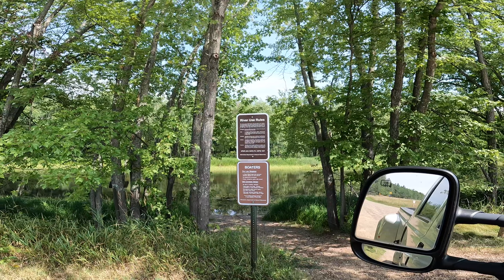RUNNING AROUND WITH NEW SHOES ~ CROSS LAKE MINNESOTA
$25.00 worth!